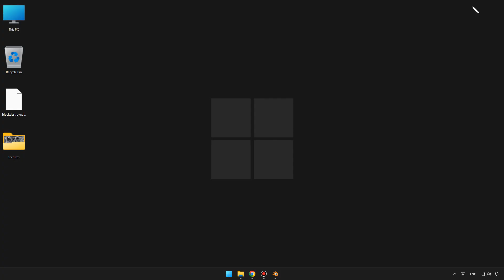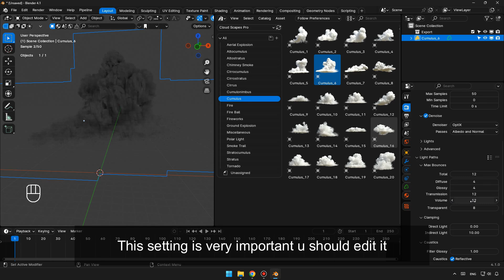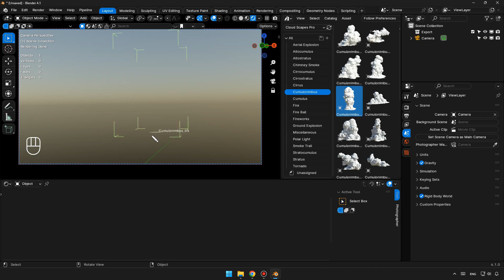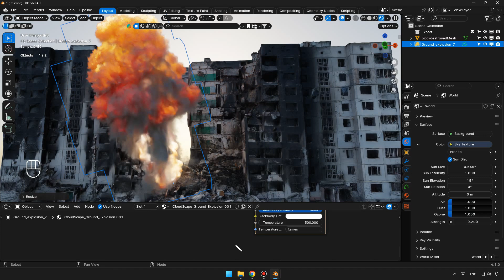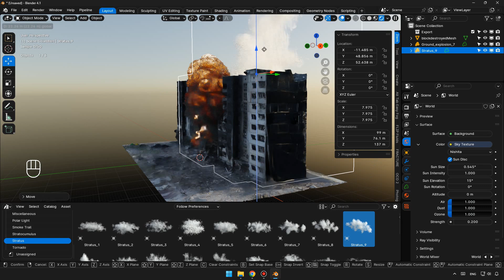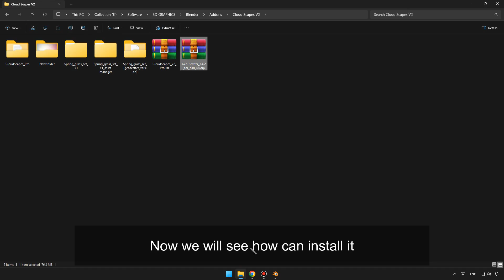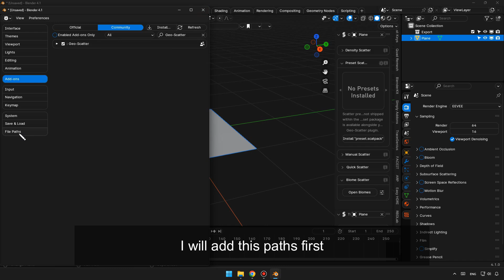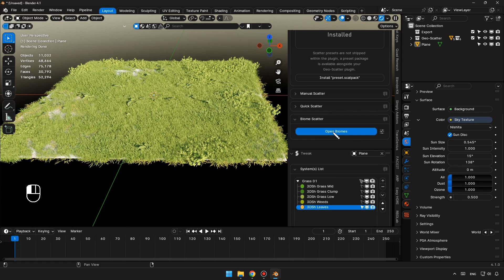Creating Realistic Environments: Cloudscapes V2 Pro & Geo Scatter V5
In this video, we'll explore the combined power of Cloudscapes V2 Pro and Geo Scatter V5 addons for Blender, allowing you to create incredibly realistic skies and scatter elements with ease. Learn how to generate stunning cloud formations and populate your scenes with detailed assets.

We'll cover:

Overview of Cloudscapes V2 Pro and Geo Scatter V5 features.
How to create realistic cloudscapes with Cloudscapes V2 Pro.
How to use Geo Scatter V5 to populate landscapes with plants, rocks, and other assets.
Combining Cloudscapes and Geo Scatter for complete environmental scenes.
Tips and tricks for optimizing your workflow and achieving realistic results.
How to use the asset libraries from both addons.
Whether you're creating cinematic scenes, game environments, or architectural visualizations, Cloudscapes V2 Pro and Geo Scatter V5 can significantly elevate your Blender projects.

Discover how to create breathtaking environments in Blender with these powerful addons!